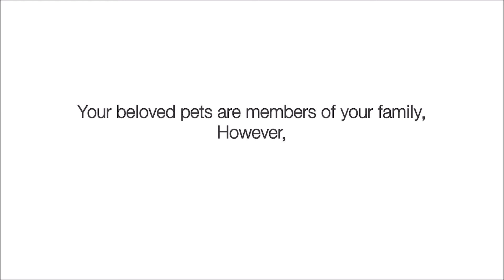WithaPET (Smart Pet Healthcare)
Pet Healthcare for Home and Animal Hospital !
- Automatically Measuring Pet's Heart rate & Respiratory Rate while pet is sleeping or resting